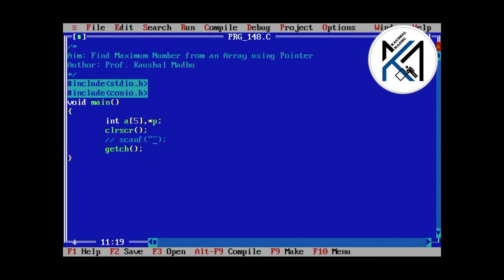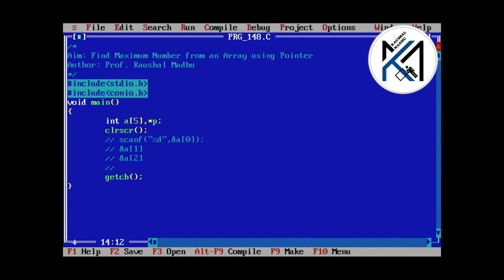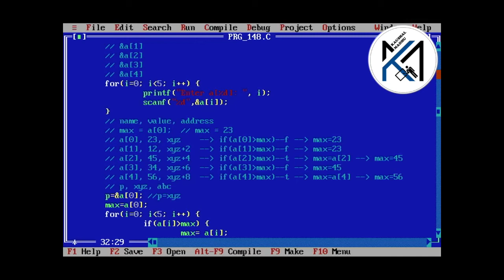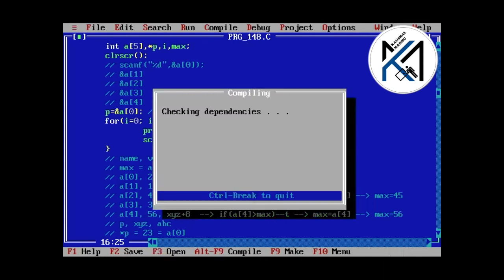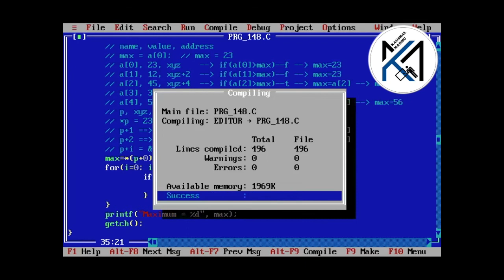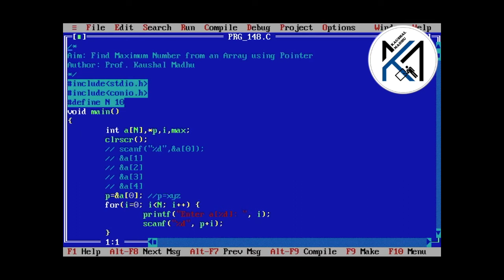C Program to Find Maximum Number from an Array using Pointer | Kaushal Madhu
This video explains CProgram to find maximum number from an array using